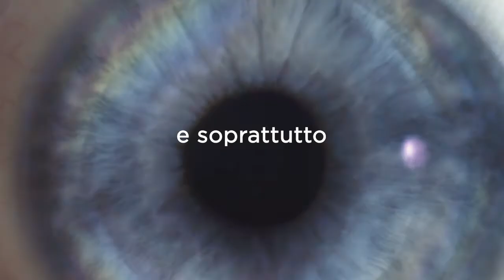Video Korian per LTC FIVE